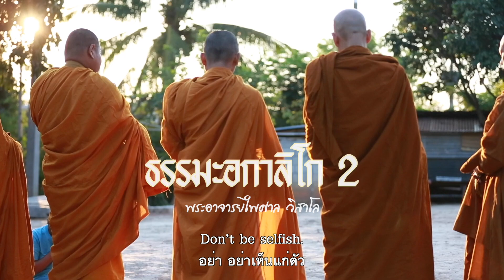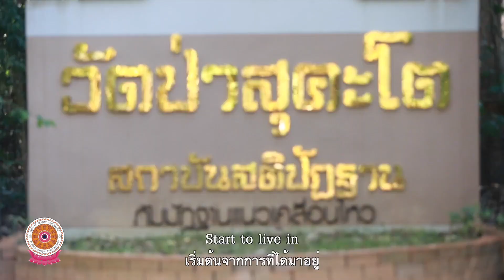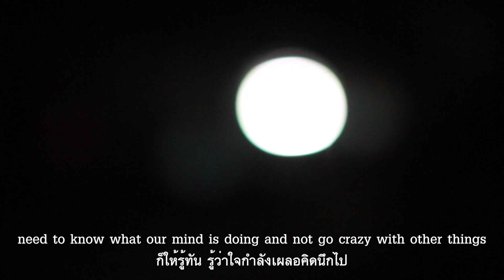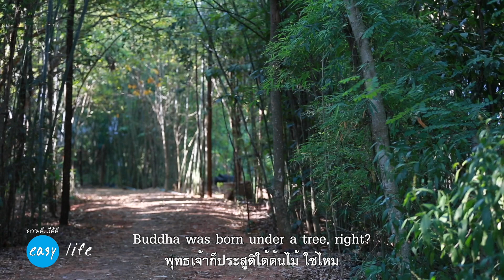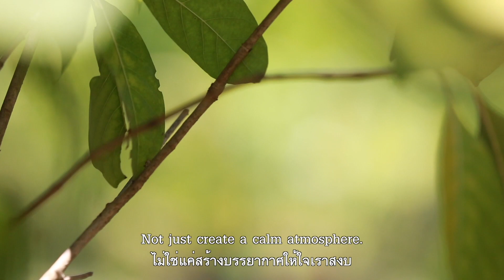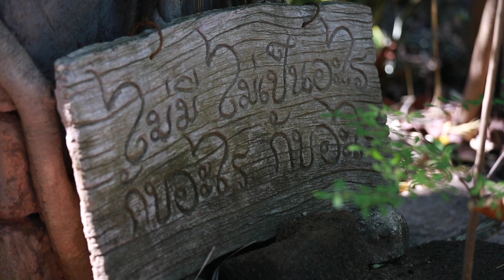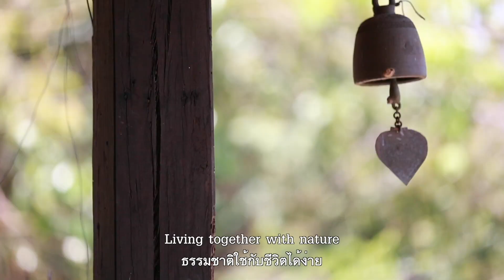EP.19 ช่วง 1 ธรรมดี ได้ดี easy life ธรรมะอกาลิโก 2 พระอาจารย์ไพศาล วิสาโล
ออกอากาศ 27.06.64 ทุกวันอาทิตย์ ช่อง ททบ.5 เวลา 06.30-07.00 น